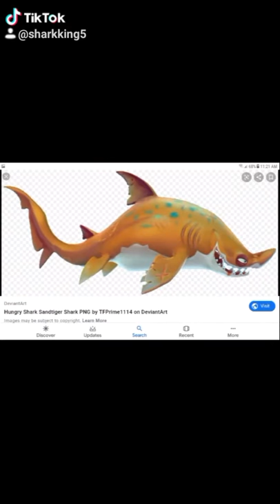5 favorite sharks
Frilled shark, pajama shark,sand tiger shark,zebra shark,daggernose shark